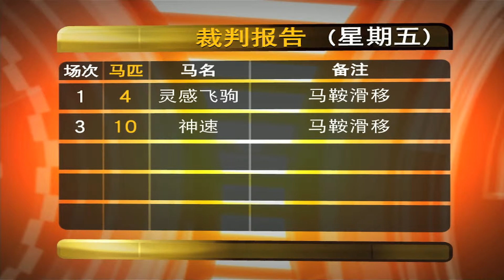赛后点评赞 Ep 83 Part 1 (13 Sep 2013)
评人,针对一个星期内新加坡赛事, 赛后的分析与评述.